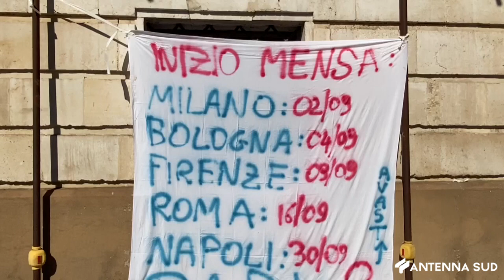15 OTTOBRE 2024 - BARI, MENSE PARTITE PER I BIMBI MA I GENITORI CHIEDONO REGOLARITÀ